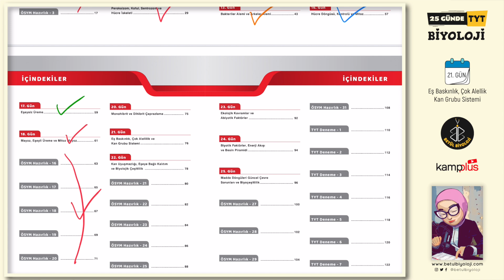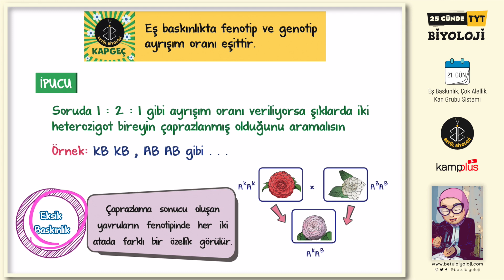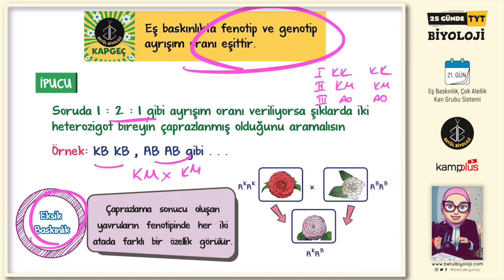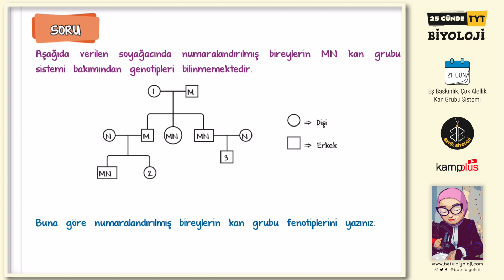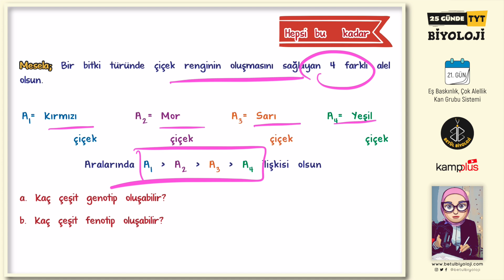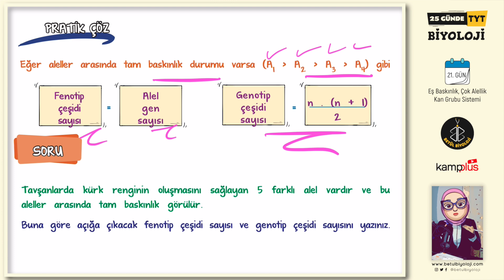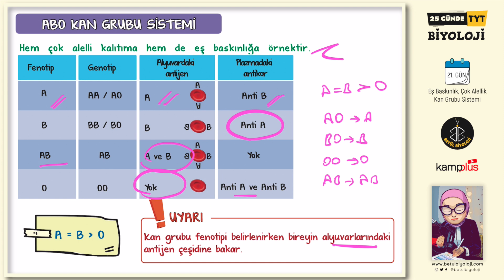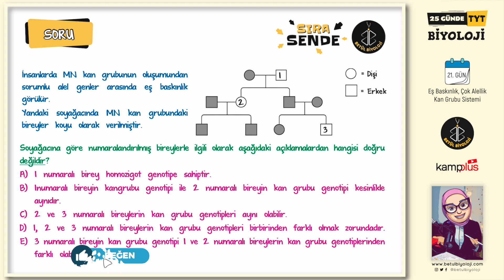21) Eş Baskınlık, Çok Alellik ve Kan Grubu Sistemi Konu Anlatımı | 10. Sınıf Biyoloji | TYT 21. Gün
10. Sınıf TYT Biyoloji Kampı PDF, Kalıtım, Eş Baskınlık, Çok Alellik ve Kan Grubu Sistemi Konu Anlatımı ile YKS 2023 hazırlık TYT Biyoloji konu anlatımına devam ediyoruz. PDF aşağıya bırakıyorum. Umarım yararlı olmuştur.